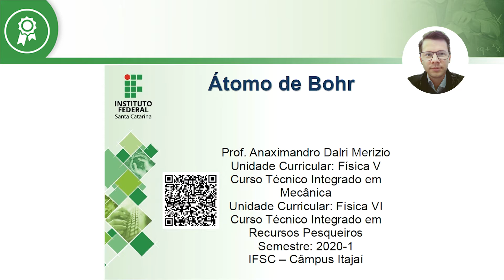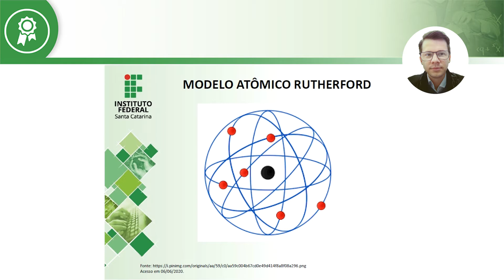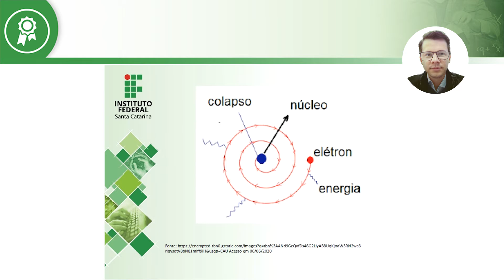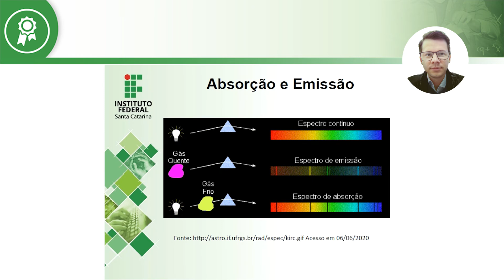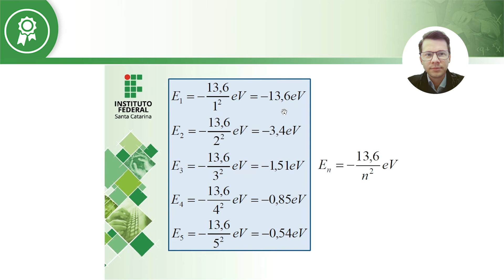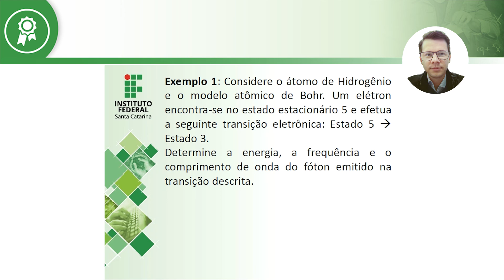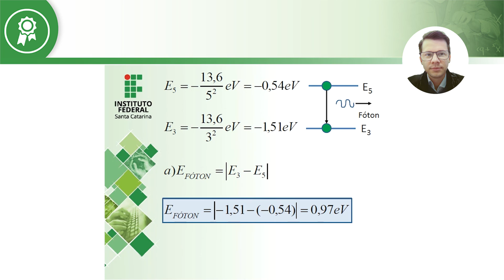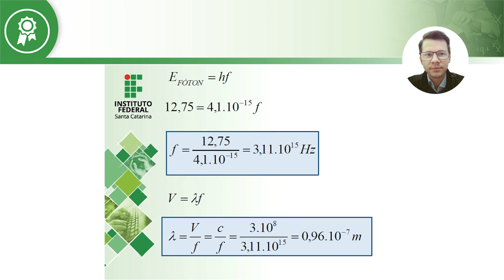FÍSICA - Átomo de Bohr (AULA COMPLETA)